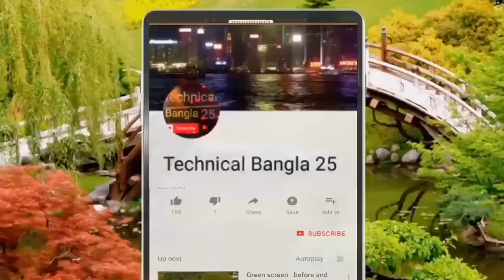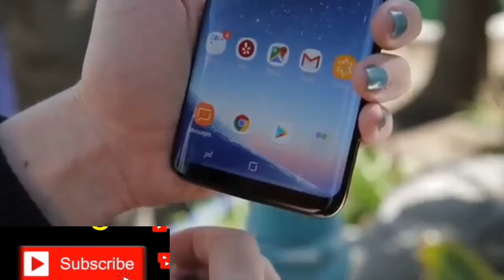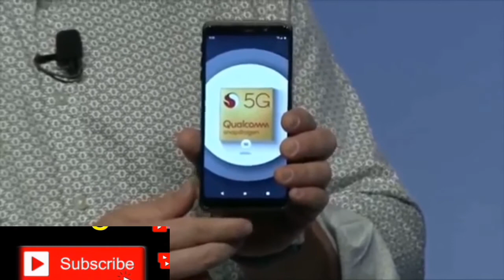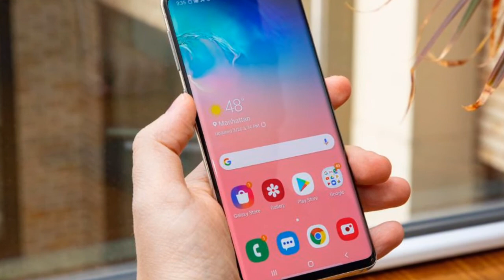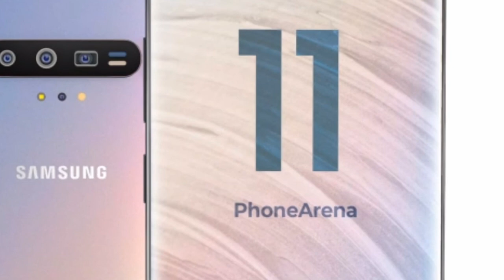Samsung Galaxy S11 2020 সালে বেস্ট ফোন নিয়ে আসছে Samsung company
Galaxy S11 Battery

It's almost a given that a phone will have a greater battery capacity than the model that preceded it, but the S11 series may be seeing a big jump in this area. According to a leak published by Ice Universe, the S11e could have a battery capacity as high as  4,000mAh, a jump of 900mAh over the S10e. This leads Ice Universe to suggest that the S11 Plus, the assumed largest version of the S11 series, could have up to a 5,000mAh battery. That's bigger than any other premium flagship on the market right now, and would seal Samsung's spot at the top of the battery life charts.

Galaxy S11 5G: A new Qualcomm chip

Speaking of Mobile World Congress, during the 2019 edition, Qualcomm discussed the future of its 5G chips. Going forward, the company plans to integrate the actual 5G modem with its mobile processor.

Galaxy S11 108MP camera — this could be big